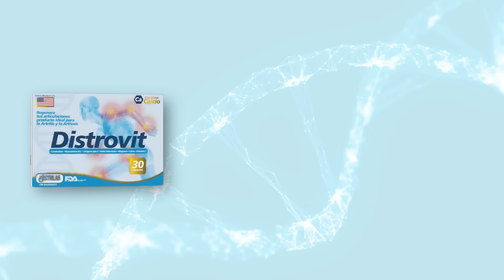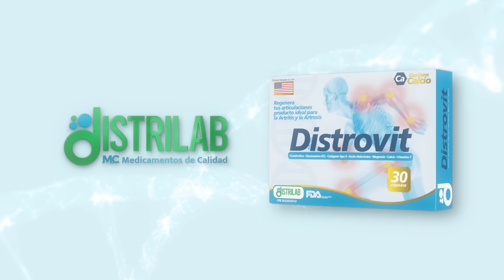Alzheimer en niños: Lo que no sabías ➡️ La historia de Diego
00:00 | Introducción.
02:52 | Alzheimer infantil.
04:22 | ¿Qué es el Alzheimer en niños?
07:45 | Diagnóstico de Diego.
09:13 | ¿Qué es el Síndrome de Hunter?
12:25 | Síndrome de Sanfilippo.
15:45 | Salir del país por un diagnóstico.
18:40 | Página de GoFoundMe.
20:30 | ¿Qué otras enfermedades se pueden confundir con el autismo?
22:00 | Enfermedades sin curas.
22:41 | Investigaciones sobre el Síndrome de Sanfilippo.
24:00 | Pronostico del Síndrome Sanfilippo.
26:18 | ¿Qué es la Delfinoterapia?
27:55 | Beneficios de las delfinoterapia.
29:50 | El rol del cuidador en una enfermedad.
32:20 | ¿Qué es el estrés del cuidador?
35:50 | Vida personal de Alma.
36:40 | Proyecto Arcoíris.
40:20  | Ser madre de un niño con discapacidad.
42:02 | “Cómo ser feliz en medio de un diagnóstico”

El episodio de hoy compartimos la historia de Diego, un niño de 13 años que padece una enfermedad poco común, la mucopolisacaridosis tipo 2 o síndrome de Hunter. A lo largo del episodio, se revela cómo Diego fue diagnosticado con esta enfermedad desde una edad temprana y cómo su madre, Alma, ha luchado incansablemente por su salud y bienestar.

El episodio comienza con Viviana Gibelli y Alma discutiendo la sorprendente historia de Diego y su diagnóstico. A pesar de enfrentar el subtipo más agresivo de la enfermedad, Diego ha superado las expectativas médicas y sigue vivo.

Alma comparte que su embarazo fue difícil debido al estrés y la relación complicada con el padre de Diego. El niño nació prematuro y tuvo problemas de salud desde el principio, incluyendo hipertensión pulmonar y problemas alimentarios. Estos primeros desafíos llevaron a su primer diagnóstico de autismo.

Sin embargo, a medida que Diego creció, Alma notó retrasos en su desarrollo y comenzó a buscar respuestas adicionales. Visitó varios pediatras y finalmente, después de muchas evaluaciones, recibió un diagnóstico de mucopolisacaridosis tipo 2, una enfermedad rara y degenerativa.

Alma comparte cómo su vida cambió drásticamente desde el diagnóstico de Diego, incluyendo su separación del padre de Diego, quien reside en España. A pesar de las dificultades, ella se convirtió en una cuidadora dedicada y comprometida.

Luego, Alma explica cómo Diego experimentó un deterioro progresivo a partir del 2015, lo que llevó a problemas graves de sueño y otros síntomas preocupantes. Desesperada por encontrar una solución, Alma buscó la delfinoterapia como una posible terapia alternativa y notó mejoras significativas en Diego después de solo tres días de tratamiento.

Alma también comparte su proyecto llamado "Proyecto Arcoiris", donde está construyendo una casa en Margarita para ofrecer delfinoterapia gratuita a otras familias con niños con condiciones especiales.

La historia de Alma y Diego es una inspiradora muestra de amor, resiliencia y la importancia de brindar apoyo a aquellos que enfrentan desafíos médicos excepcionales.